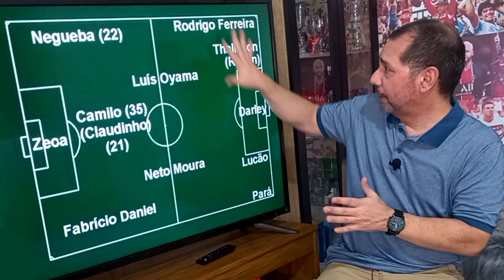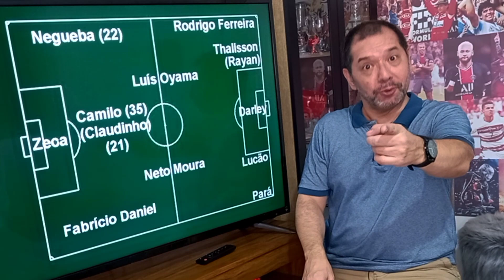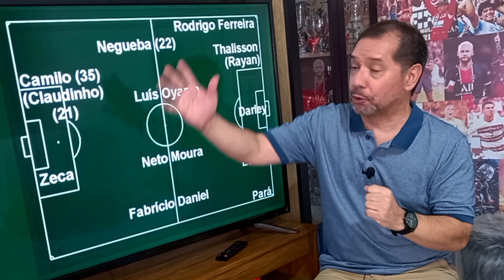Veja quem é o Mirassol, primeiro adversário do Grêmio na Copa do Brasil